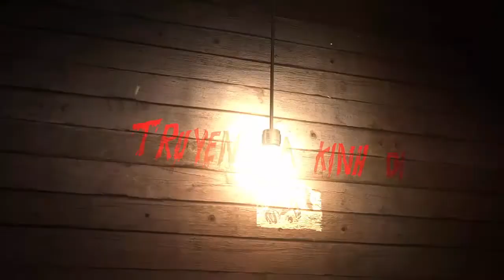BAO NOI ONLINE || Truyện Ma - TÔI GẶP MA (Phần 3)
Truyện ma: Tôi gặp ma quỉ rùng rợn ly ky từ đầu cho đến cuối chuyện.